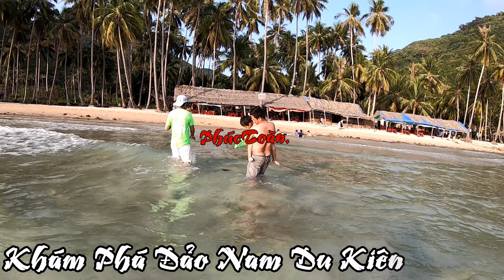DU LỊCH NAM DU PHAN 2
Kênh Giải Trí.